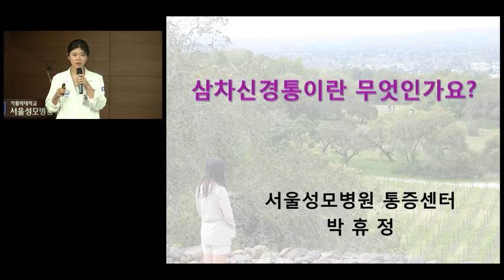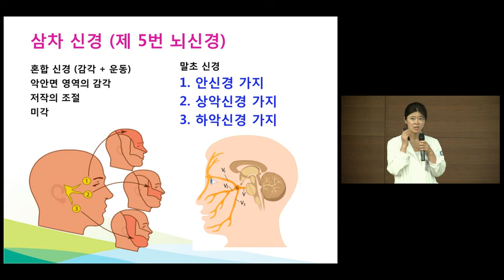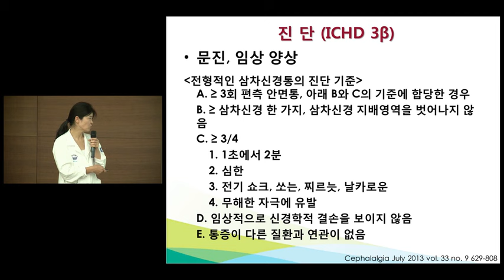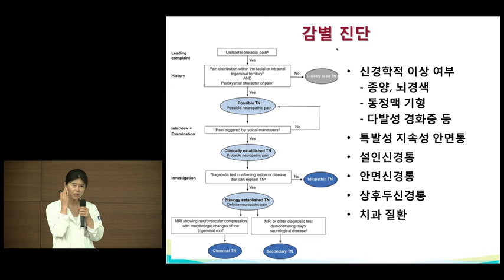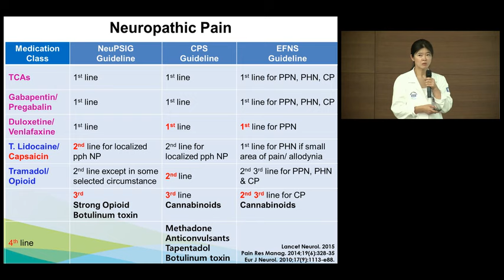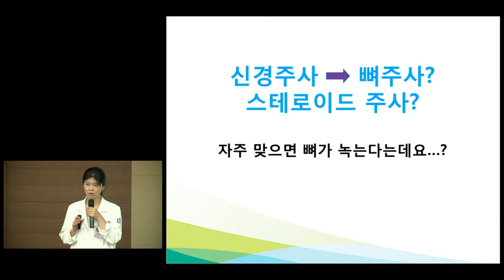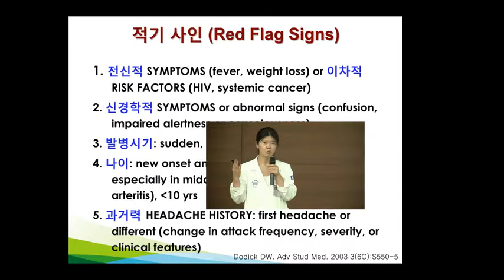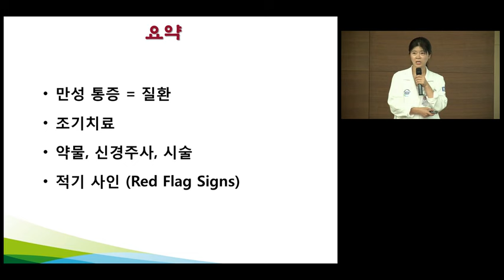[서울성모병원] 건강강좌 '삼차신경통이란 무엇인가요?'-통증센터 박휴정 교수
삼차신경통이란 무엇일까요?
서울성모병원 통증센터 박휴정 교수와 알아보겠습니다.